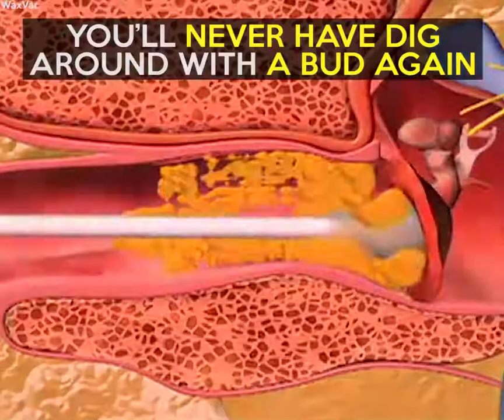Ear Wax Removal Vacuum